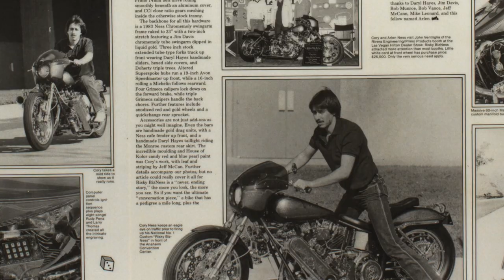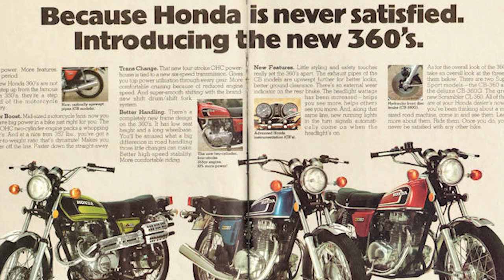Class of 2017 - Cory Ness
Don’t think for a second that Cory Ness rode his famous father’s coattails into the Sturgis Hall Of Fame. At only 10 years old, he disassembled his bicycle, painted it, chromed its parts and entered it in the Oakland Roadster Show. The first motorcycle he turned his talents to was a wrecked CB350. After building it back up, Cory sold it before even getting a chance to ride it. He was 14! Today Cory is the chief designer behind Arlen Ness Enterprises where he runs the day-to-day business. In between designing new parts and accessories, he still finds time to wrench on custom bikes periodically.